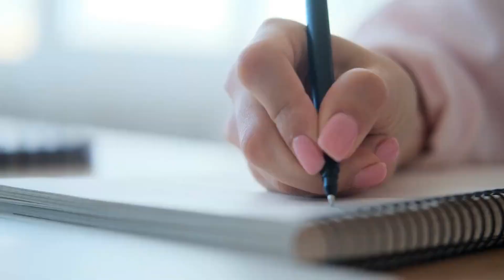6 Foods with No Carbs and No Sugar for a Healthy Diet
In this video, we'll be discussing 6 delicious foods that are both carb-free and sugar-free. These foods are perfect for those on a low-carb or low-sugar diet, or for anyone looking to eat healthier. We'll talk about the benefits of each food and how to incorporate them into your daily meals. Whether you're a meat-lover or a vegetarian, we've got you covered with our list of foods that are both healthy and tasty.